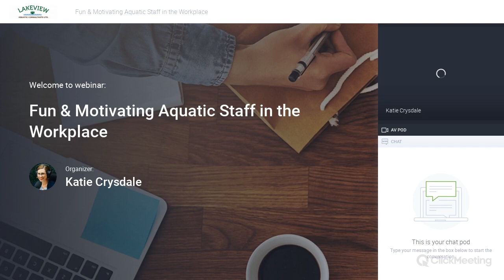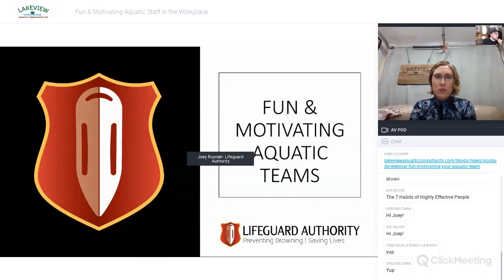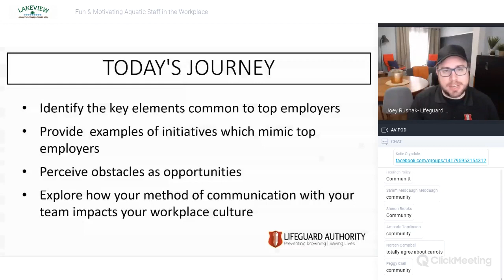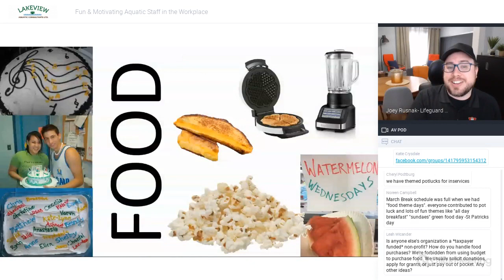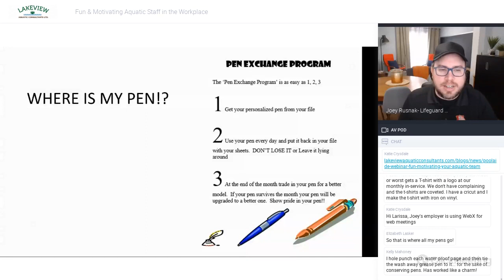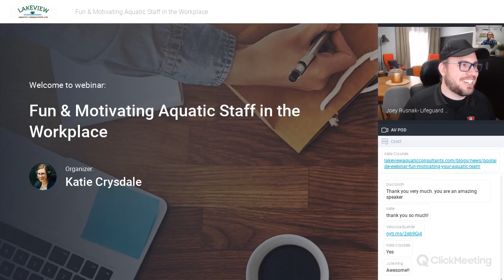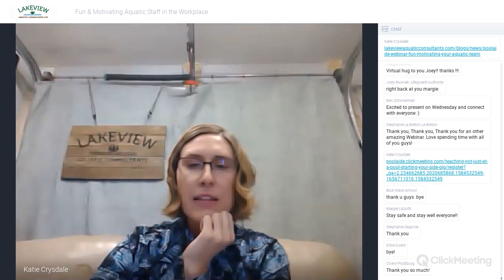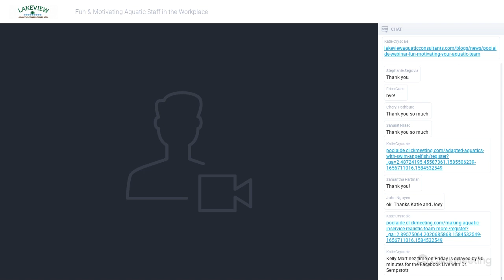Motivating Aquatic Staff | 2020 POOLaide Webinar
This presentation by Joey Rusnak provides tips and strategies for how to decrease aquatic staff turnover and increase engagement.

00:00 Welcome
29:52 Introducing Joey Rusnak
33:28 Presentation
1:29:30 End of Presentation
1:31:50 Q & A
2:04:28 Wrap Up